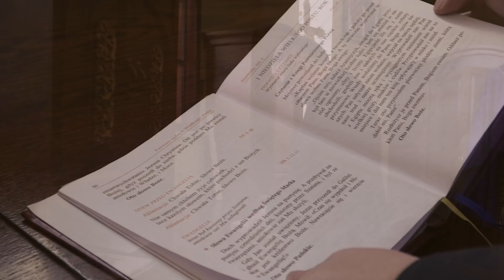Czwarty kielich Chrystusa? To sens naszego życia! Wielki Post z ks. Skrzypczakiem || Rekolekcje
Zobacz czwarty odcinek rekolekcji wielkopostnych z ks. Robertem Skrzypczakiem.